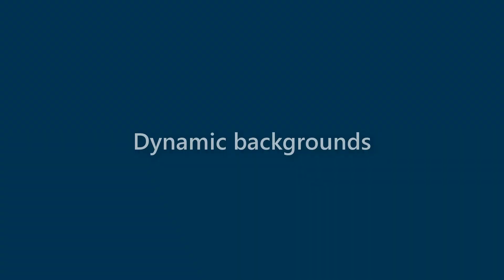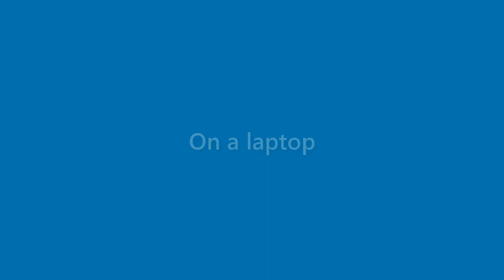Dave Ford - appearance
Name Look - Dave Ford - appearance. In this video we present "Dave Ford" name look and feel in various scenarios.
This video will cover:
How does "Dave Ford" look as a personal letterhead?
How does "Dave Ford" look on a business card?
How does "Dave Ford" look on a computer/laptop screen?
How does "Dave Ford" look with different background colors?
How does "Dave Ford" look with various fonts?